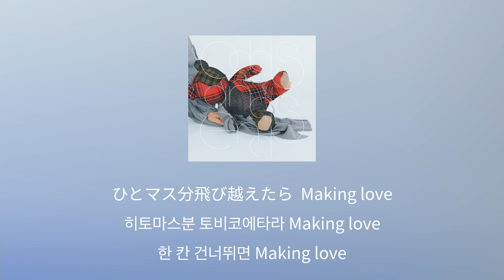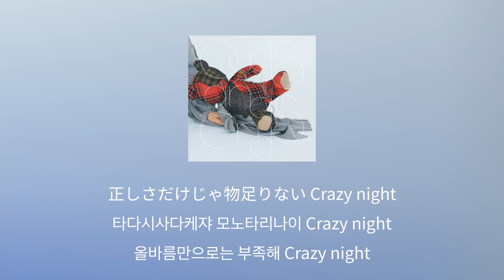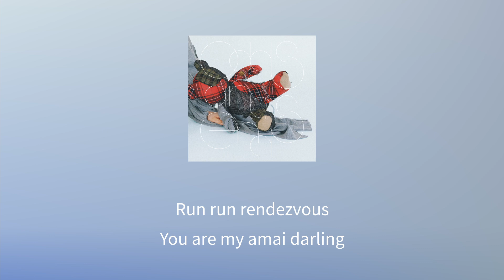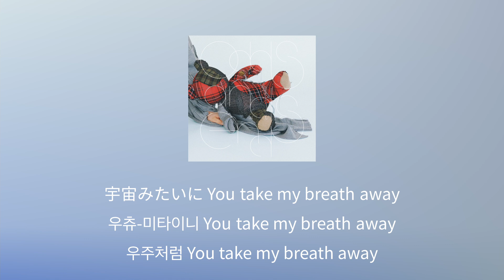달에서 너와 키스하고 싶어🛰: 니시나 - 랑데부(ランデブー, rendezvous) [가사/발음/한글 자막/해석]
카와이한 상상력이 넘치는 니시나의 노래 잇쇼니 듣자냥!.!
랑~ 랑~ 랑데부~~🚀🛸👩‍🚀
🔻🔻노래에 쓰인 단어 공부하기🔻🔻

凸凹 / でこぼこ  [데코보코] / 울퉁불퉁, 요철
速度 / そくど [소쿠도] / 속도
衛星 / えいせい [에이세이] / 위성
他人 / たにん [타닌] / 타인, 다른 사람

[한본냥의 일본어 세카이] 한본냥 앱으로 함께 일본어 공부하자냥!.!

[가사]

Spaceキーワンクリックで
스페이스 키- 완쿠릿쿠데
스페이스 키 원 클릭으로

今夜は逃避行してみようよ
콘야와 토-히코- 시테미요-요
오늘밤은 도피행각을 해보자

つまらないシーンはスキップして
츠마라나이 시인와 스킷푸시테
재미없는 씬은 스킵하고

ひとマス分飛び越えたら　Making love
히토마스분 토비코에타라 Making love
한 칸 건너뛰면 Making love

燃え上がるイノチミジカシ
모에아가루 이노치미지카시
불타오르는 짧은 생명

Run run rendezvous
You are my amai darling

月面着陸凸凹だって
게츠멘 차쿠리쿠 데코보코닷테
달 표면 착륙이 울퉁불퉁하대

プラスして完全無欠
푸라스시테 칸젠무케츠
플러스해서 완전무결

二人だけの衛星を作ろう
후타리다케노 호시오 츠쿠로-
둘만의 위성을 만들자

Freeze させた思考で
Freeze 사세타 시코-데
Freeze 되버린 사고로

夢中になれない大人はつまらない
무츄-니 나레나이 오토나와 츠마라나이
열중하지 못하는 어른은 시시해

やるべき事は後回し
야루베키 코토와 아토마와시
해야할 일은 뒷전이고

正しさだけじゃ物足りない Crazy night
타다시사다케쟈 모노타리나이 Crazy night
올바름만으로는 부족해 Crazy night

愛すべき愚か者たち
아이스베키 오로카모노타치
사랑해야 할 바보 녀석들

Run run rendezvous

相対速度は0になって
소-타이 소쿠도와 제로니 낫테
상대 속도는 0이 되고

宇宙空間でんぐり返し
우츄-쿠-칸 덴구리가에시
우주공간 뒤집기

目が回ってキスをしようよ
메가 마왓테 키스오 시요-요
눈이 돌아가면 키스를 하자

嘘みたいに You take my breath away
우소 미타이니 You take my breath away
거짓말처럼 You take my breath away

1, 2, 3から始まったように赤い糸絡まった夜
원 투 쓰리 카라 하지맛타 요-니 아카이 이토 카라맛타 요루
1, 2, 3에서 시작된 듯이 붉은 실로 얽힌 밤

大気圏超えてどこまでも Go
타이키켄 코에테 도코마데모 Go
대기권을 넘어서 어디까지나 Go

収まりきる愛は欲しくはないの
오사마리키루 아이와 호시쿠와 나이노
원만하기만 한 사랑은 원하지 않아

青くて丸い地球儀溢れ出したら急に
아오쿠테 마루이 치큐-기 아후레다시타라 큐-니
푸르고 둥근 지구본이 흘러나오면 갑자기

たまらなくなって飛び出してみようよ
타마라나쿠 낫테 토비다시테 미요-요
참을 수 없어 뛰쳐나가보자구

予測不能
요소쿠 후노-
예측 불능

달 표면 착륙이 울퉁불퉁하대도

푸라스시테 칸젠 무케츠

후타리다케노 호시오 츠쿠로오

Run run rendezvous

貴方は私で君は僕
아나타와 와타시데 키미와 보쿠
너는 나고 나는 너

他人はもうどうでもいい
아토와 모- 도-데모 이이
타인은 이제 아무래도 좋아

宇宙みたいに You take my breath away
우츄-미타이니 You take my breath away
우주처럼 You take my breath away